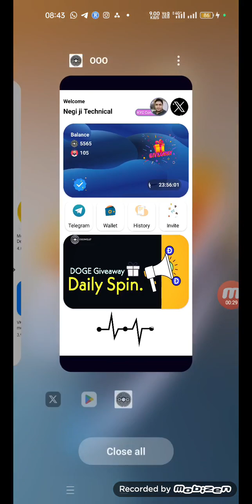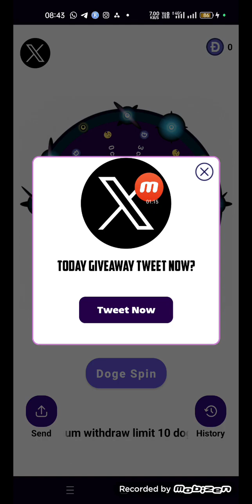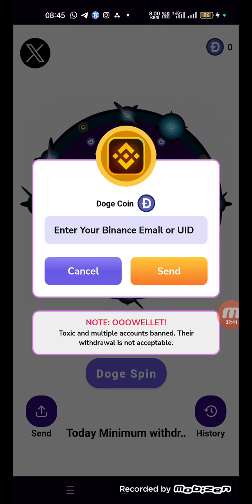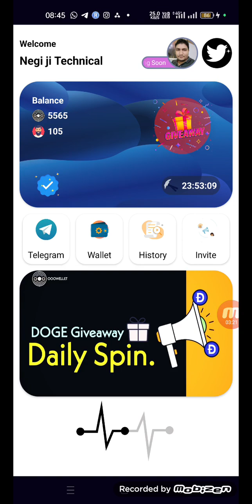OOO WELLET MINING AIRDROP | OOO WELLET FREE DOGE GIVEAWAY START | FREE MINING PROJECT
OOO Wellet Mining App | New Mining App | 25$ joining Bonus | Daily claim 24 hrs

Invite Your Friends & Family Get Extra 200 ooo Token Each Valid Referral.

Login with email

Enter code 👇👇

1AD9UGC7